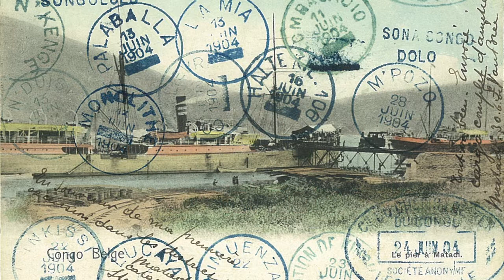POP-UP EXHIBITIONS | Going Postal - (Hi)stories and philately in Belgium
Teaser for the temporary exhibition "Going Postal - (Hi)stories and philately in Belgium" at the BELvue Museum (Brussels), from February 6 until April 10, 2016.

Titre en français: "Complètement timbré. Histoires et philatélie en Belgique."
Titel in het Nederlands: "Filateliefde. De geschiedenis van België via postzegels"

Popup exhibition from the Royal Museum for Central Africa, Tervuren

Production : Public services - Royal Museum for Central Africa - Feb. 2016